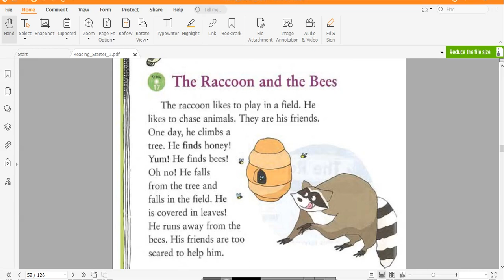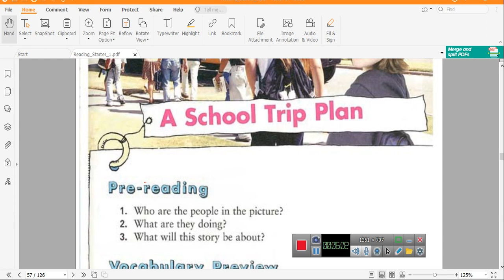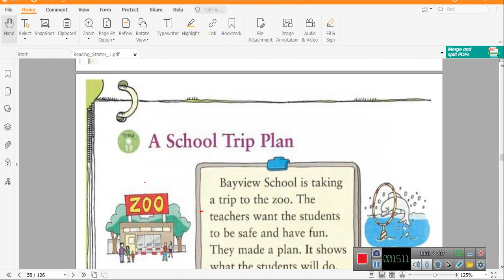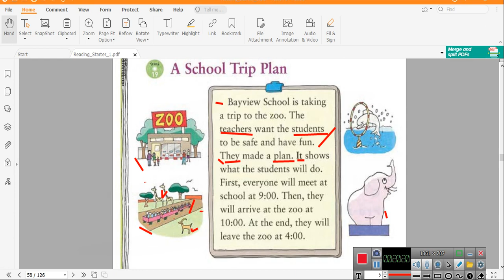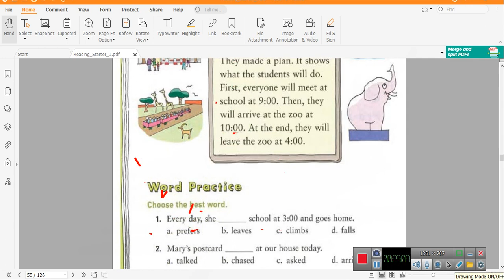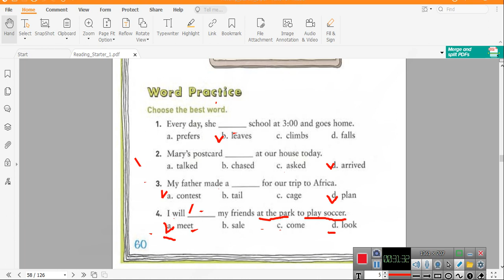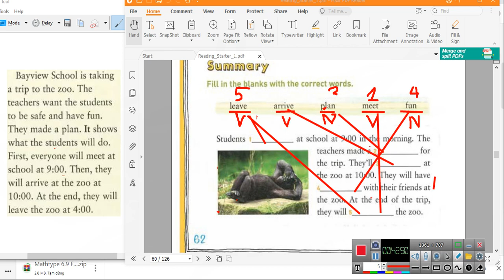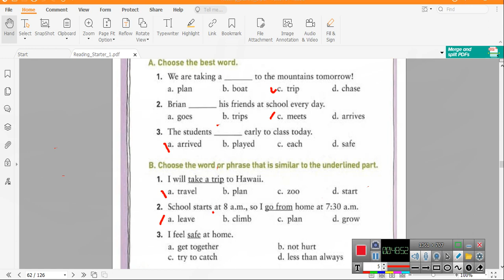Reading Starter 1 Bai 10 a school trip plan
english, Reading for children,   Bai 10 a school trip plan